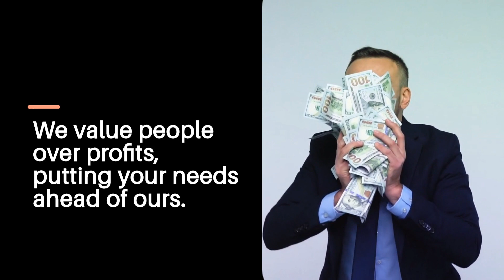The Best Digital Marketing, AI navigators, SEO Experts and Marketing Consultants in Grand Forks, ND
Hello, Grand Forks, ND!

Firstly, we love it here! Oh, by the way, my name is Jeremy, the proud owner of Innovative Media Solutions LLC.

The late Dr. Donald Barcome Sr. and Shirley Barcome of Grand Forks, ND were my grandparents and they loved this city too, whole-heartedly. They gave so much help and guidance while they were here. So, it's our mission to do the same - except, specifically in the digital marketing space.

See, as a local business owner with deep family roots in this community, I'm committed to helping our city flourish in the digital era while guiding and providing the digital services you'll need to stay in business and stay relevant.

In this video, we're going to talk about how Innovative Media Solutions LLC is bridging the gap between tradition and innovation right here in Grand Forks, ND. We're not just another digital marketing company. We're your neighbors, your friends, your friendly lemonade stand (Uncle, not owner, that's my niece) and we care about the success of our community as a whole.

We're also completely fed up with old-marketing companies draining bank accounts only to outsource the work given to them and the false promises made in sales calls just so little 'Timmy' can get his commission. We're not about that, we're about the community and putting humans over profits.

What do we offer though...I'm glad you asked!

First up, we have Search Engine Optimization, or SEO. Now, you might be wondering, what's SEO? Simply put, it's a way of making your business more visible online in Google's search results. When your customers search for the services you offer, SEO makes sure your business is at the top of those search results. We specialize in Advanced SEO, going beyond the basics to ensure your business stands out in the digital crowd and never outsource our SEO services to non-experts in this industry. Our owner, Jeremy...this is his 'forte', so to speak!

Next, we offer Optimized Content Delivery. This service is about creating content that resonates with your customers and tells your unique story. We use targeted keywords to ensure your content is not only engaging but also highly visible in search results. This can be ordered on an 'as needed' basis or be a part of a monthly service. We'll work with you!

Efficiency is key in today's fast-paced world. That's why we offer Customized Chatbot Solutions and Automated Workflows. These services streamline your business processes, freeing up your time to focus on what you do best - serving your patients/clients/customers and providing amazing results, products, treatments and services.

At Innovative Media Solutions LLC, we believe in the power of continuous growth and improvement. That's why we offer comprehensive inspections and audits of your current marketing strategies. We provide clear, actionable insights to help you improve your reach and impact in the Grand Forks market. We will also let you know if you're wasting money or if your current marketing strategy and company actually knows what they're doing in 2023 and beyond to set you up for success and growth.

Finally, we understand that your website is often the first impression customers have of your business. Our Website Development & Design service ensures that it's not just great, but what is needed and used in this day and age. We combine aesthetics with functionality, creating a digital presence that truly represents your business and the people that make it up.

So, if you're a practice, small shop, government facility or business in Grand Forks, ND, looking to navigate the digital world, Innovative Media Solutions LLC is here to guide you and get you where you need to be. Let's shape the future of Grand Forks, together."

We'll be having instructional and educational videos up extremely soon!

Jeremy
Innovative Media Solutions LLC.
Grand Forks, North Dakota